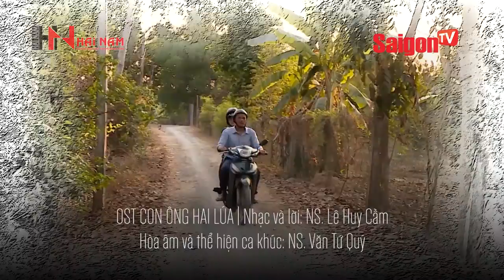OST CON ÔNG HAI LÚA | Con của Hai Lúa - Lê Huy Cầm